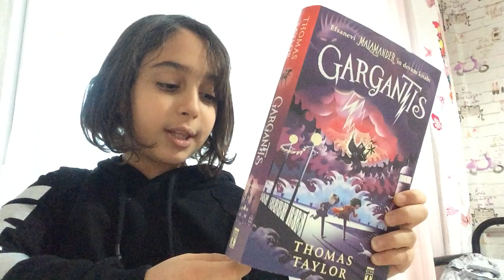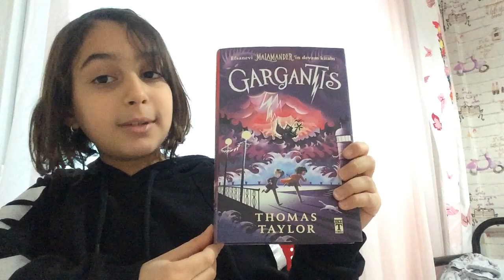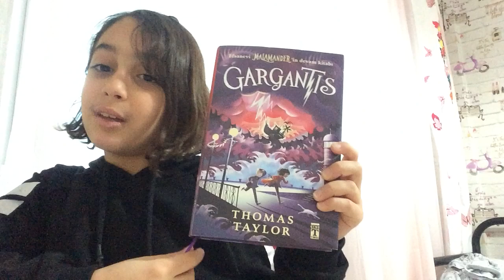Kitap İnceliyorum (Gargantis)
Yorumlayan:
Öykü Altuntaş (TED Eskişehir Koleji - 4B)

Kitap Künyesi:
Kitap Adı: Gargantis
Yazar: Tomas Taylor
Çeviri: Barış Purut
Editör: Merve Okçu

Yayın Evi: Timaş Yayınları / Genç Timaş
Birinci Basım: 2021
Sayfa Sayısı: 367